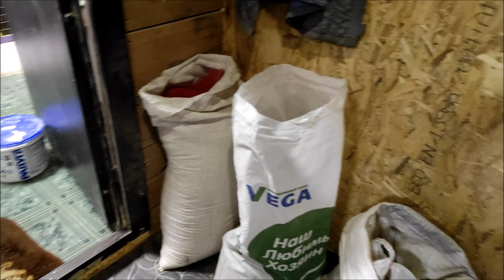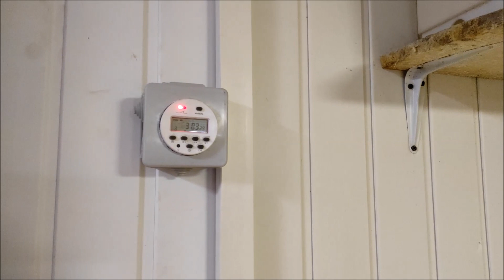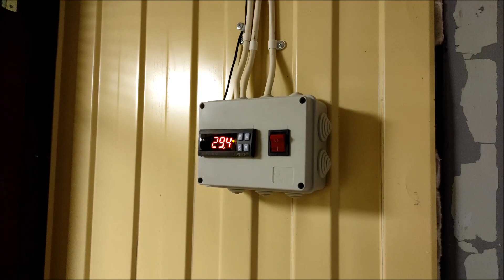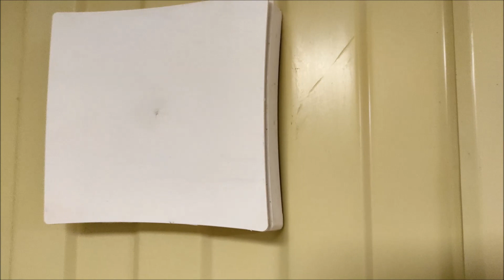Зимний супер курятник своими руками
Друзья, сегодня  приглашаю Вас в гости в наш зимний супер курятник, который мы сделали своими руками.

Кто давно подписан на канал «Птичий дворик»  знают, что у нас можно приобрести не только инкубаторы, вводные шкафы, коптильни, но и породную птицу, цыплят.

С моделями инкубаторов и выводных шкафов нашего производства можно познакомиться в видео роликах^

В этом ролике Вы увидите, как живет птица в зимнем супер курятнике.
Почему мы не скромно называем свой курятник супер курятником? Потому что он действительно такой.

Делали курятник мы своими руками постепенно внедряя новинки техники, которые теперь облегчают нам уход за птицей и экономят массу времени.
Зимой в Сибири  очень важно, чтоб в курятнике всегда было тепло и сухо.
Сейчас в нашем супер курятнике практически все автоматизировано. За управление системами вентиляции, освещения, обогрева, поения птицы отвечает контроллер.  В отсеках с птицей установили камеры и где бы мы не находились, знаем как обстоят дела у нашей птицы.

Ещё я расскажу, почему наши куры не расклевывают яйца.

Смотрите видео, делитесь впечатлениями в комментариях! Буду рад  общению.